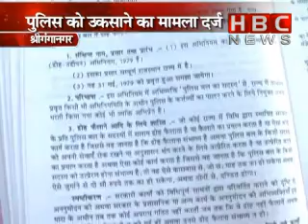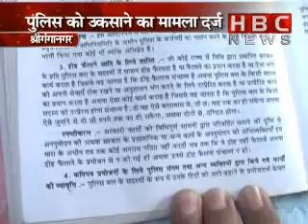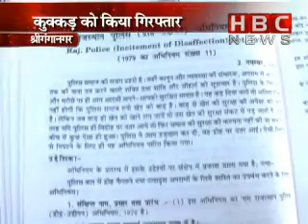Aaj Ka Mudda | Kukard Girftari(1/2)